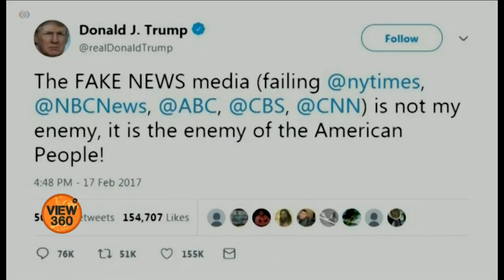Clash between US Secretary of State Mike Pompeo and NPR Reporter: Nukhbat Malik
ایک امریکی نیوز چینل کو وزیر خارجہ مائیک پومپیو کے متنازعہ انٹرویو اور اس کے بعد جوابی کارروائی نے ایک بار پھر اس تشویش میں اضافہ کر دیا ہے کہ صدر ٹرمپ اور ان کی انتظامیہ پریس کو دبانے کی کوشش کر رہے ہیں۔ نخبت ملک کی رپورٹ